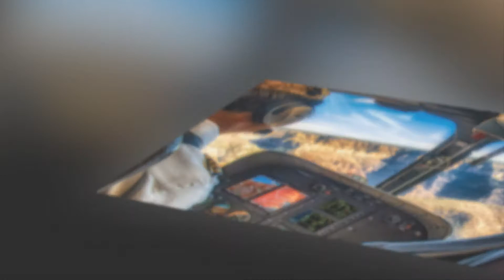Oct 30 Updates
4 new images uploaded October 30!

The first of many meerkat images to come! (Gotta love 'em!)
Sailboat plying through the waters off Dana Point.
Parasailing over the Pacific Ocean off the coast of La Jolla
Banking turn during helicopter tour of the Grand Canyon

All images now available as prints! Grand Opening Holiday sale through the end of the year!